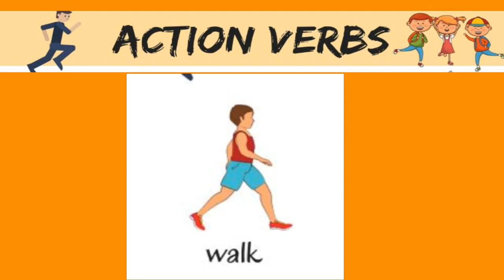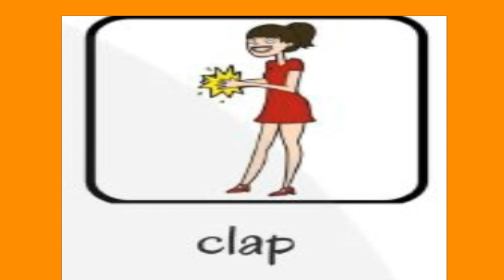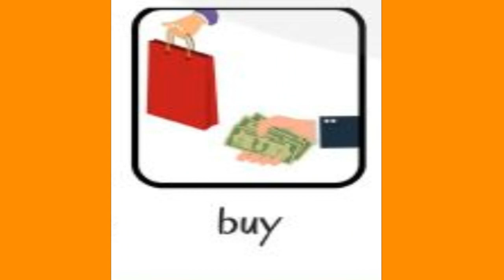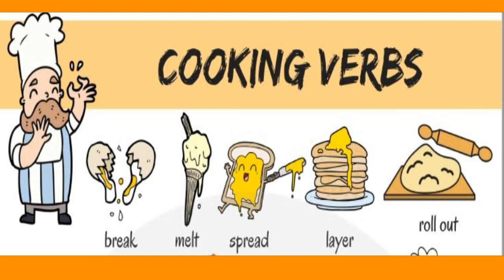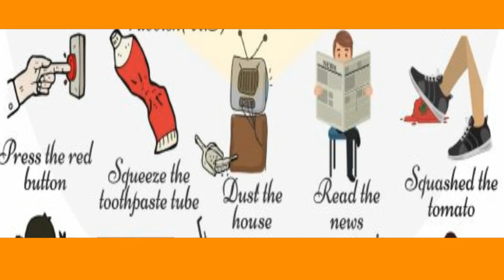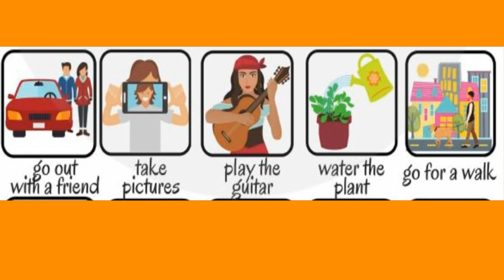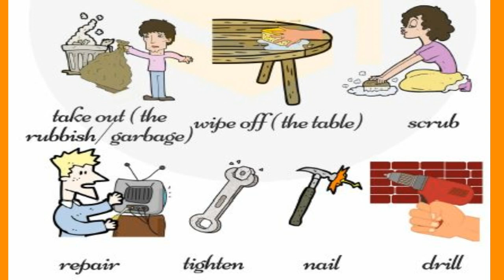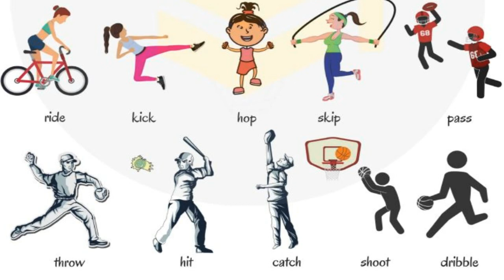Action speak Lauder Than Words ( Actions Verbs )